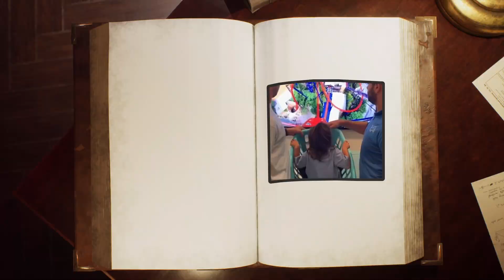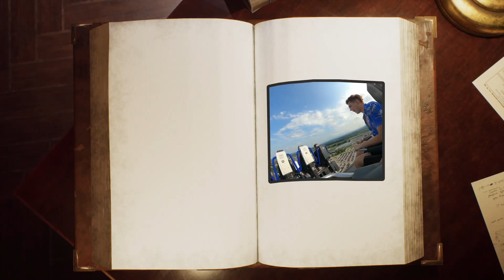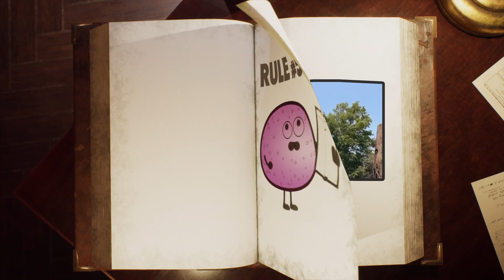Amusing Amusements | Most Ridiculous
These people weren't expecting to go on such an emotional roller coaster!